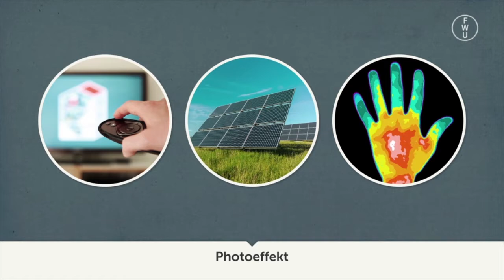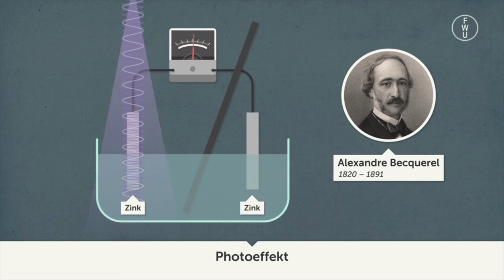FWU - Photoeffekt - Trailer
Licht hat die Menschheit schon seit jeher fasziniert. Und schon immer hat man mit ihm auch experimentiert. Dabei wurde festgestellt, dass durch Lichteinstrahlung Elektronen aus Metalloberflächen oder Halbleiteroberflächen herausgelöst werden können. Man nennt dies den 'Photoeffekt'. Für seine Erklärung erhielt Einstein im Jahr 1921 den Nobelpreis für Physik. In dieser Produktion werden der Photoeffekt und seine Anwendungen genauer beleuchtet.